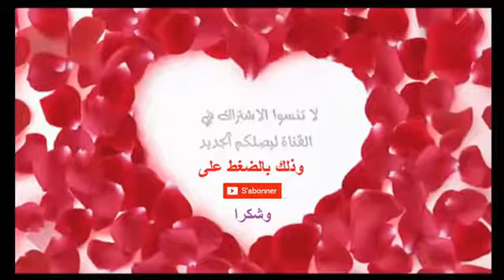لن تصدق التشابه الواضح بين هؤلاء النجوم وكانهم توائم